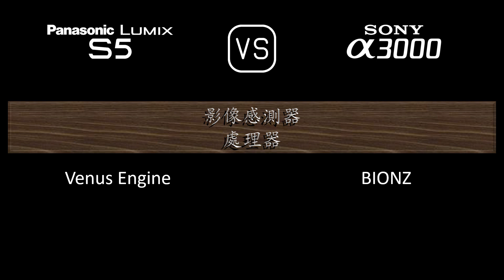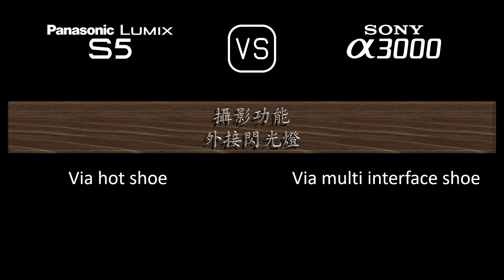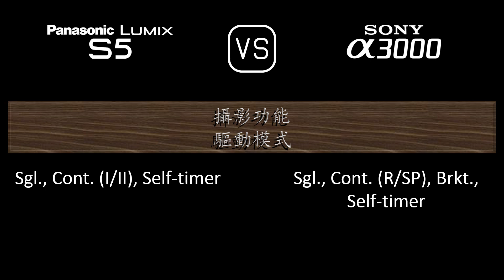Panasonic Lumix S5 與 Sony A3000 的規格比較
本片是 Panasonic Lumix S5 與 Sony A3000 的功能概述和規格比較 (comparison of specifications)，希望對您有所啟發。感謝您的支持。

00:24 推出
00:32 機身
00:41 影像感測器
01:05 影像
01:21 光學與對焦
01:50 屏幕
02:10 取景器
02:26 攝影功能
03:27 錄像功能
03:43 儲存
03:47 連接性
04:16 物理特性
04:36 雜項